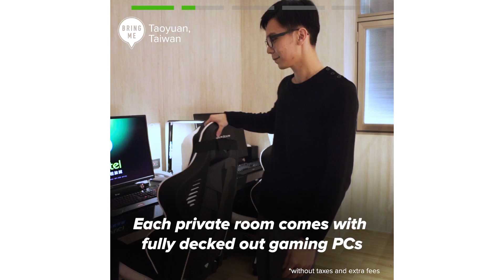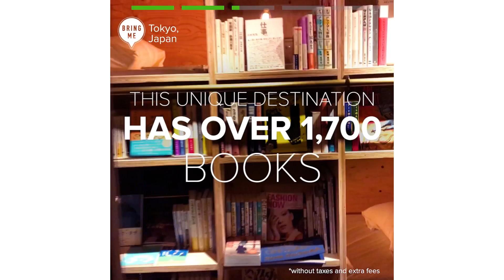Insane Places To Stay That Are $60 Or Less